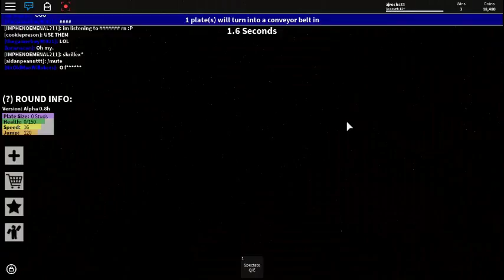my god Plates of Fate: Mayhem